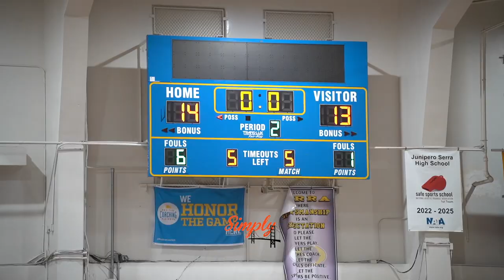Serra vs Half Moon Bay | Ryan Pettis Is On a Mission!! Full Game Highlights